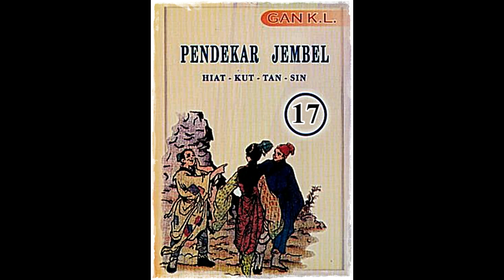Seri Cerita Silat Pendekar Jembel Jilid 17